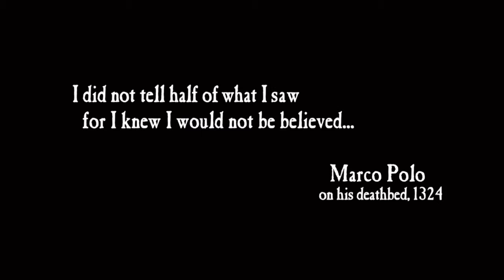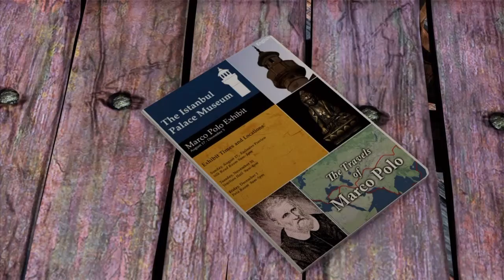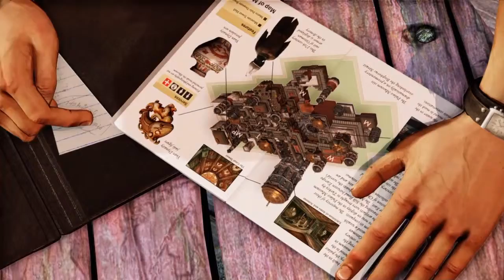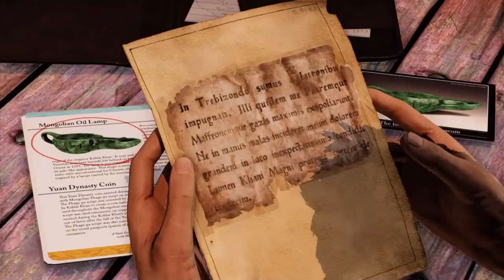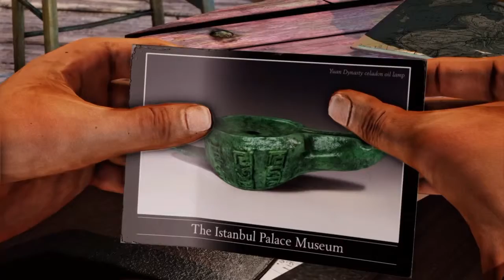Uncharted 2 Part 1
This is the condensed story. It features enough game play to lead into the next scene but is designed to tell the story. Several game play segments are edited as they do not have bearing on the story or characters.